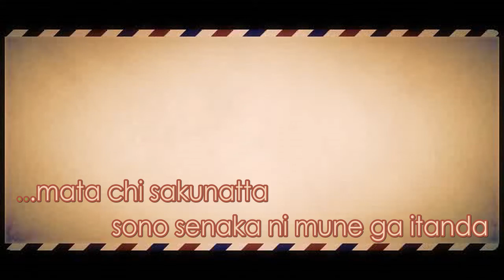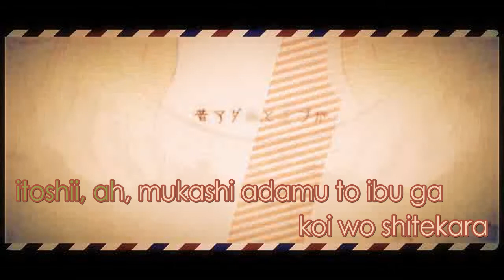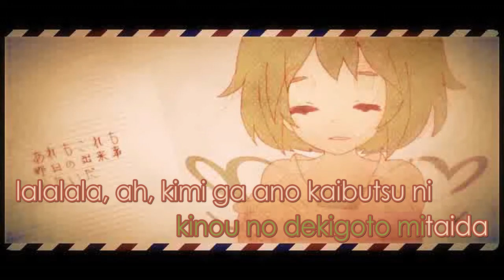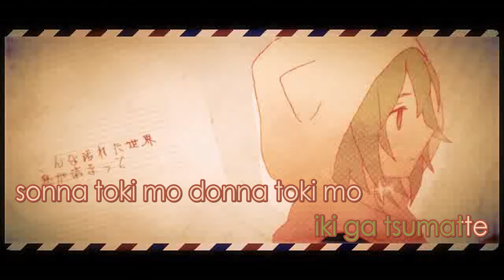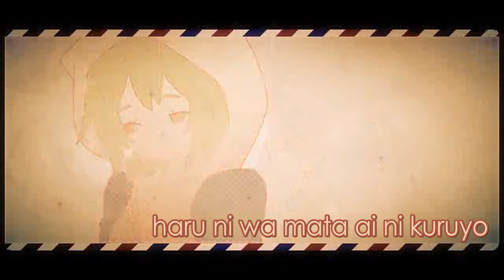【Karaoke】 One-Legged Wendy 《on vocal》 Nem ／ GUMI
One-Legged Wendy / 片足のウェンディ / Kataashi no Wendy
Illustration, Movie : △○□×
Guitar : [TEST]
Bass : Nikaido Takuto
Mix & Mastering : madamxx
Vocals : Gumi

:: Romaji Lyrics ::
...mata chi sakunatta
sono senaka ni mune ga itanda
mou nan nen
kimi ni furetenai no darouka

jikan wa tada
jetokusuta no you ni bokura wo hakobu
mae no sharyou
shigami tsuku kimi no sugata ga

itoshii, ah, mukashi adamu to ibu ga
koi wo shitekara
uketsu ga retekita hikari wo
kimi ga kuretanda
ah, umaku atsukaenakute
komarasetakedo
yatto sukoshi kagayaketayo
dakara mada miteteyone

...puurusaido
"naze oya ga naino?" tte mujaki ni kitta
are mo koremo
kinou no dekigoto mitaida

lalalala, ah, kimi ga ano kaibutsu ni
maketeitanara
boku wa koko inakattano?
nandaka fushigi da
ah, kakoku na koukaishi wo
boku wa shiranai
dakedo wakaru kono inochi wa
kiseki sono mo no datte

"atarimae" ga gakuzureru
sore ga totemo kowakute, ah

ah, mukashi adamu to ibu ga
koi wo shitekara
kierukoto no nai hikari wo
kimi ga kuretanda
ah, konna yogoreta sekai
iki ga tsumatte
sonna toki mo donna toki mo
mamotte kuretane

umaku ienai keredo...
haru ni wa mata ai ni kuruyo
dakara genki dene
monogatari wa tsuziiteku
mada shiranu ashita e to

lalalala... lalalala...